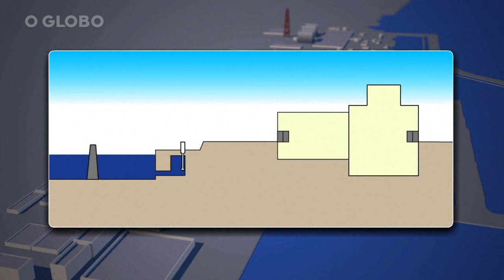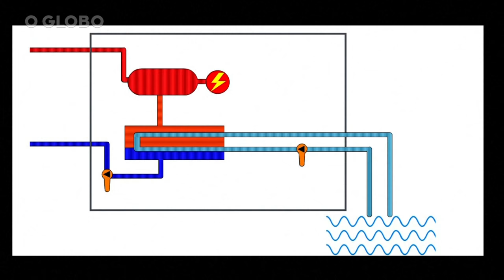Veja como foi o acidente nuclear de Fukushima há dez anos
A central nuclear de Fukushima estava preparada para resistir a um tsunami de até 5,7 metros, mas o que atingiu a costa do Japão dez anos atrás possuía 14 metros. Após a passagem do tsunami e com a energia cortada, os reatores pararam de ser resfriados e entraram em colapso. Foi o maior acidente nuclear desde Chernobil, em 1986.